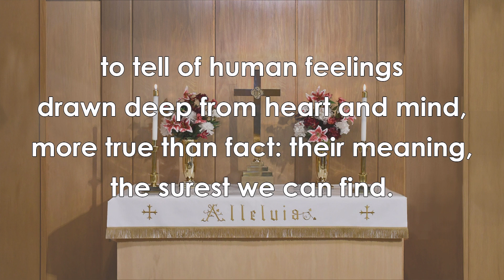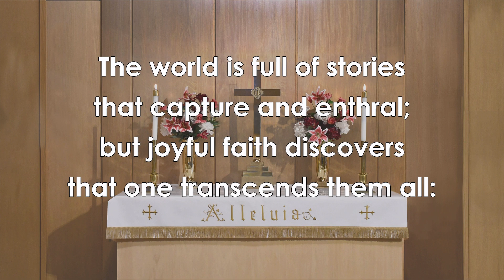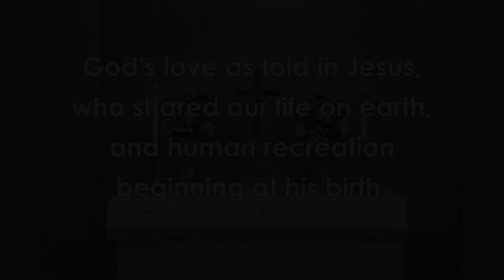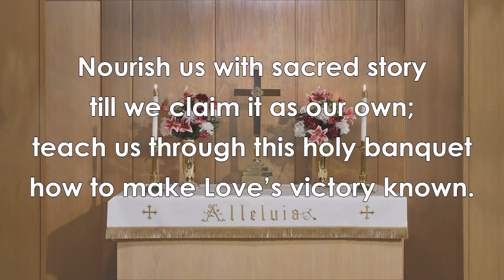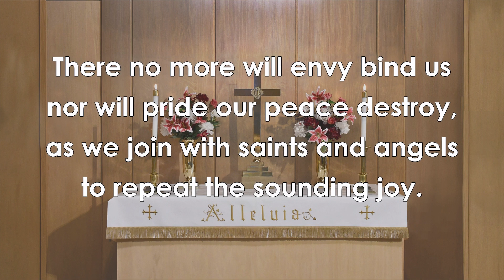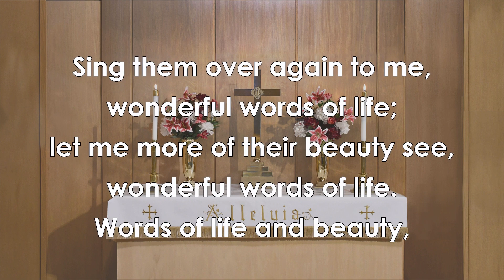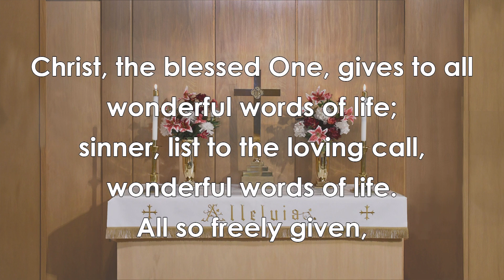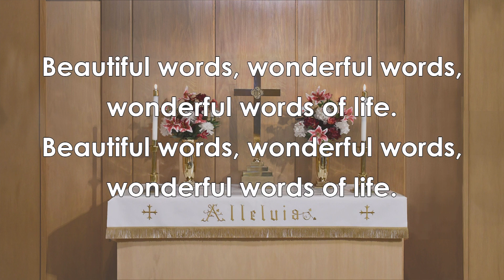4.14.24 Sunday Worship